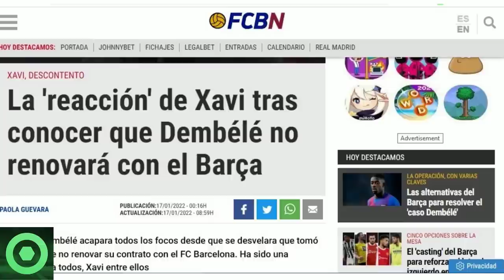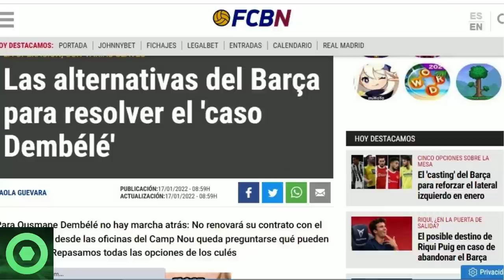⚠️¡OJO!⚠ BRUTAL REACCIÓN de XAVI tras la DECISIÓN de FUTURO de DEMBELÉ 🔴 El BARÇA BUSCA SOLUCIONES 🟥